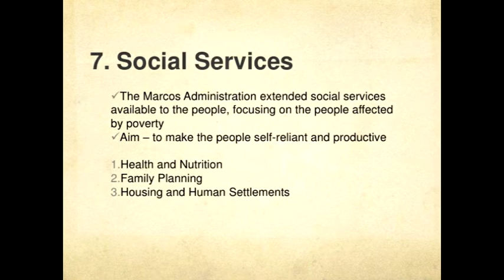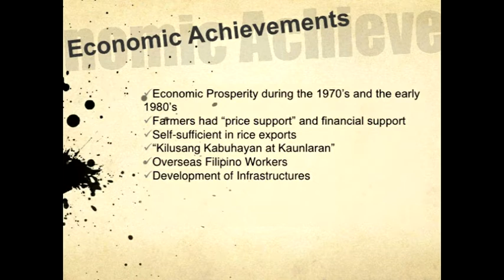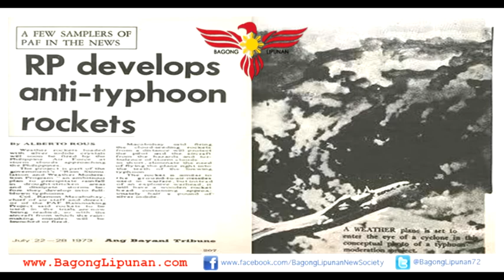Marcos Hymn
Words and Music by: Erasmo Albano-Campos Carag Mallillin